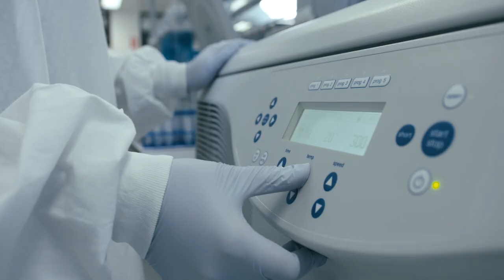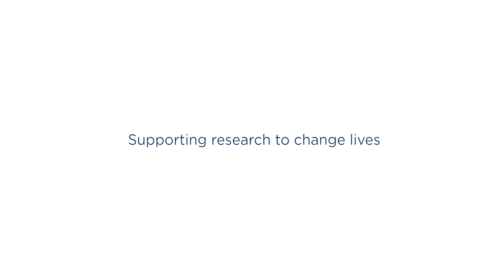NSW Health Statewide Biobank - Partnership Film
The NSWHSB aims to provide greater, simpler and more cost-effective participation in biospecimen research wherever you are in NSW, or indeed Australia.

Our facility and services are designed to support, enrich and enable your medical research project or biospecimen collection. Because your project is incredibly unique, we’ve designed our services to be flexible, and our approach is tailored to the specific needs of each of our research partners.

Learn more about partnership with the NSWHSB in a new film featuring Dr Sonu Bhaskar and Associate Professor Murray Killingsworth of the NSW Brain Clot Bank.